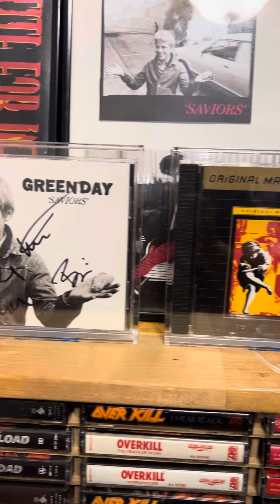Collection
My little Gnr & Green Day signed collection